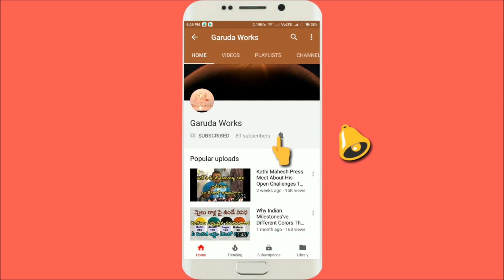Laximan Swamy Vendi Bonam At Komuravelli Mallanna Jathara 2021 | Bonalu | Laxman Swamy Vendi Bonam